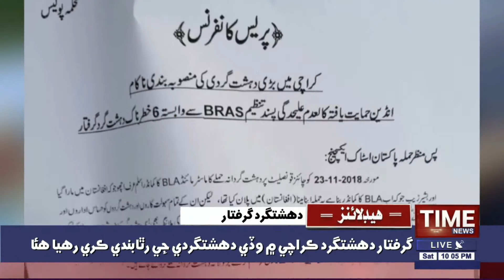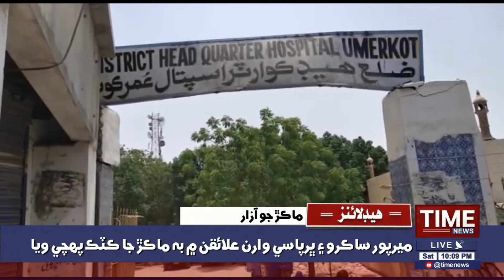TimeNews Headlines | 10:00 PM | 18 July 2020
10:00 PM TimeNews Headlines | 18 July 2020 | Time News